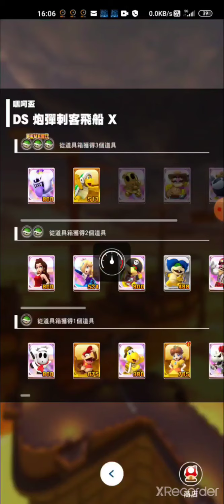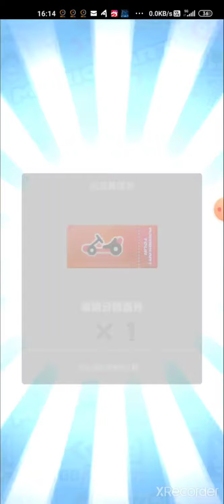Mario Kart Tour (1st anniversary version) (Chinese) first play (Part 4 of 4)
1st anniversary of Mario Kart Tour arrives! There are some special rewards (red jewels) when you finish missions. There is a 1st anniversary pipe for some special characters.

00:00 Vancouver Velocity
03:05 New York Minute 3T
05:28 3DS Toad Circuit
09:18 SNES Choco Island 1R
11:00 SNES Choco Island 1T
12:39 Tokyo Blur R/T
16:09 New York Minute 3R/T
18:08 DS Airship Fortress T
20:57 GBA Bowser's Castle 1R